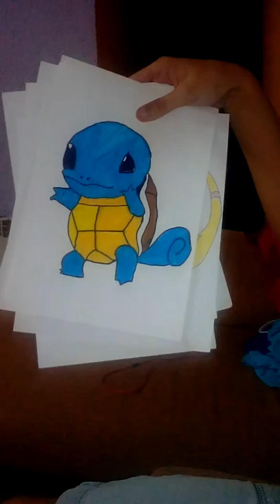EL PRIMER VIDEO "DRAW" DE MI CANAL!!!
Siento no poder editar el vídeo